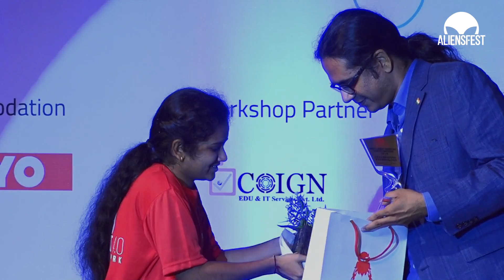If A Car Breakdowns, Just Report Bug!(Internet Of Things) - Suresh Susurla V S - AliensFest 4.0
His experience lies in complete design and development of hardware products in the fields of in the field of biomedical electronics, consumer electronics, space technology, and education from the idea stage to a market-ready product. With a cumulative work experience of around 14+ years in the core fields of manufacturing, research and software industry and in various roles , I have designed and built numerous products (15+) from scratch with my team, published 6 international publications in IEEE & Springer, co-invented 4 patents and independently authored a book in electronics. My areas of research include hardware design and development (analog and digital), hardware diagnostics and testing, software development, hardware and software product architecture design, & linear control systems. I serve as a peer review committee member of a prestigious international journal in the field of distributed sensor networks research. My vision is to design and build world-class hardware products in India. Addressed 14000+ students till day as a speaker at various technology forums.

Experience:
Strategic Management, building research labs and teams capable of building systems, Project management and execution, Operations, Financial budgeting, Supply chain planning and Manufacturing. Worked with cross-functional teams: Mechanical structures, Communication systems, and the Physics teams, Back End team etc at various stages of satellite design and development, Tech consultant to hardware startups.

Publications:
3 Indian Patents
Co-author of five International research papers (IEEE, Springer)
Independent Author of a book- Electronics and Communication Engineering Handbook

AliensFest - India's Largest Technology and Career Conference for Students